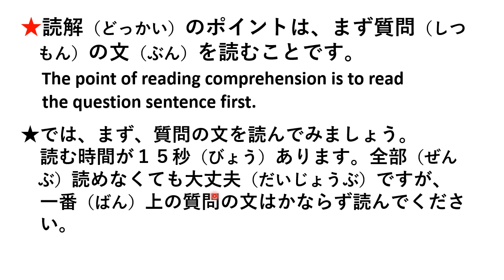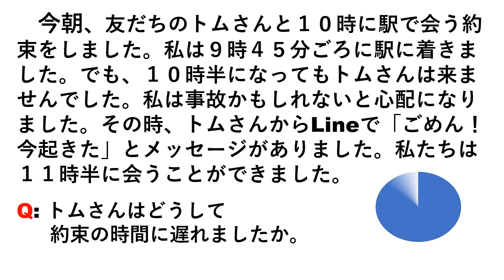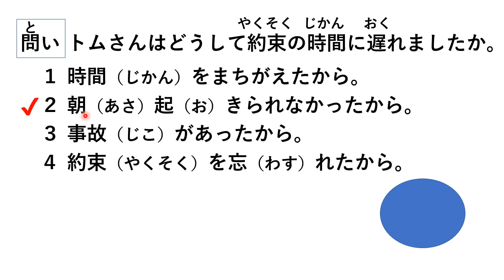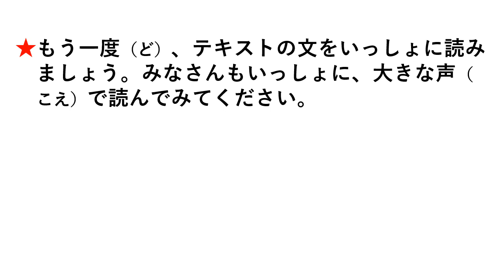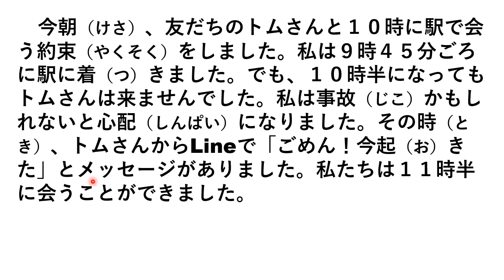Let's try N4 Mock Test ㉓ /JLPT N4 Practice Test 読解（どっかい：Reading Comprehension）No.3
This video is the Mock Test No.㉓ of [ JLPT N4 ] and it's for 読解（どっかい：Reading Comprehension）No.3.

I have also created Vocabulary & Grammar videos for [ Minna no Nihongo Lesson 26 to Lesson 50 ] and Kanji Lessons for N4. Please check the below link: